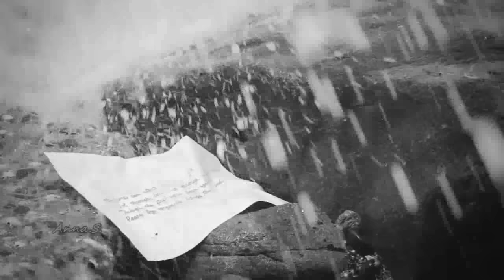Heart - Alone ...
. Słyszę, jak zegar bije
Leżę tu, a pokój pogrążony jest w ciemnościach.
Zastanawiam się, gdzie jesteś dziś wieczorem.
Żadnej odpowiedzi w telefonie
A ta noc płynie tak bardzo wolno
Mam tylko nadzieję, że nie skończy się samotnie

Aż do teraz, zawsze działałam na własną rękę
Nigdy tak naprawdę mi nie zależało, dopóki cię nie spotkałam
A teraz, tak bardzo poraża mnie ta myśl:
Jak mam spotkać się z tobą ...

Nie masz pojęcia, jak długo pragnęłam dotknąć twoich ust
i trzymać cię mocno w ramionach
Nie masz pojęcia, jak długo czekałam
I miałam Ci dziś to wyznać
Jednak sekret nadal pozostaje tylko mój,
a moja miłość do Ciebie jest wciąż nieodkryta ... samotna...